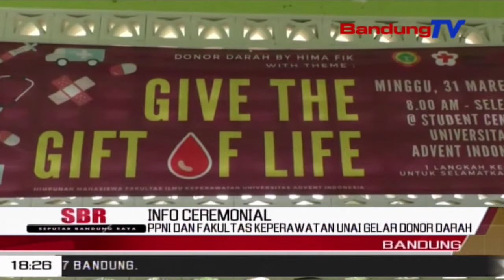PPNI dan Fakultas Keperawatan UNAI Gelar Donor Darah | SBR | BANDUNGTV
SBR | BANDUNGTV | NIKEN PRATIWI | Dalam Rangkaian Ulang Tahun Persatuan Perawat Nasional Indonesia, P-P-N-I Kabupaten Bandung Barat Bersama Fakultas Keperawatan Universitas Advent Indonesia Menggelar Kegiatan Donor Darah Di Kawasan Kampus Unai, Parongpong Kabupaten Bandung Barat, Minggu Pagi. Dengan Tema Keluarga Dan Masyarakat Hidup Sehat Bersama Perawat, P-P-N-I Dan Kampus Unai Mengajak Masyarakat Agar Hidup Sehat Serta Berbagi Melalui Kegiatan Donor Darah.